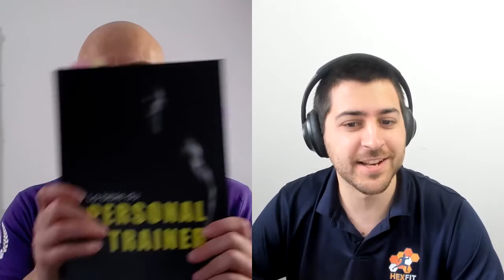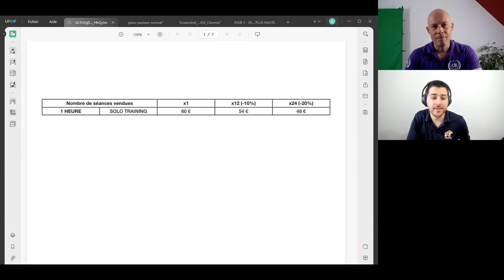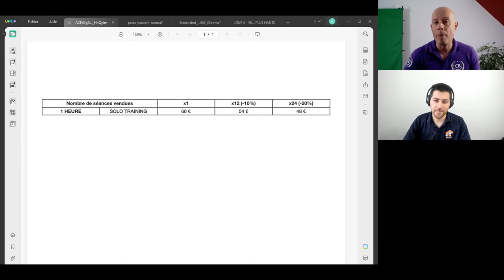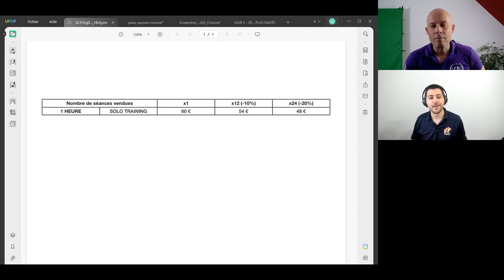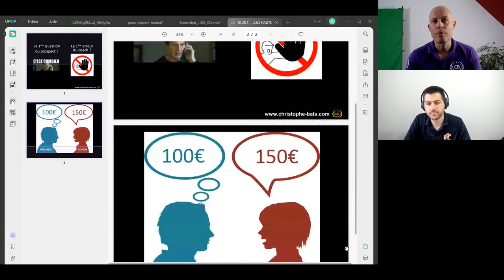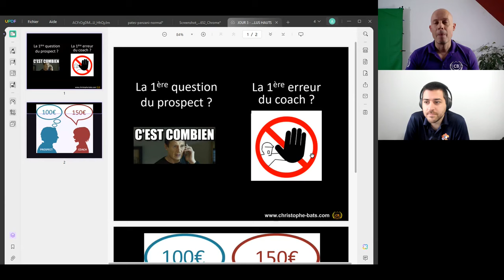2 ERREURS FATALES EN PERSONAL TRAINING - PODCAST avec Étienne Dubois et Christophe Bats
Dans ce Podcast, Etienne DUBOIS créateur d'Hexfit, et Christophe BATS, analysent les 2 plus grosses erreurs Business faites traditionnellement par les Personal Trainers français.